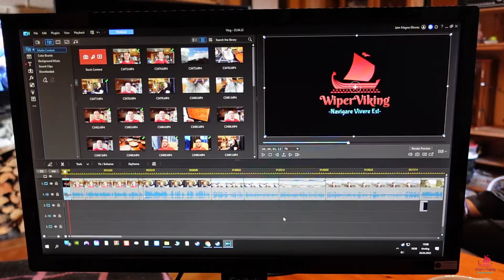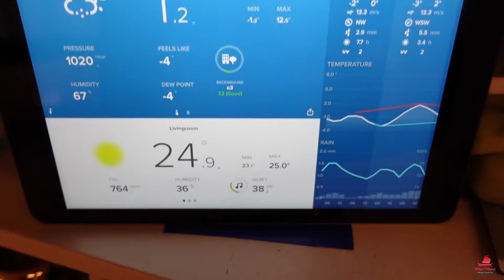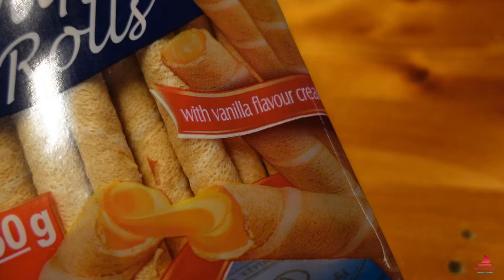26.04.22 |Spontan legetur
Dagen starter som vanlig klokken 07:00 med redigering og arbeid på PC'n når telefonen ringer og vi må til Oppeid Legekontor nok så uforventet. Vi trosser også været og kommer oss ut på tur, og det blir akkurat tid til en liten test etter mat (som Ratata prøver å sabotere. Mer om dette i bonusmaterialet etter outro).

Musikk: Victor Lundberg - A Little Late.